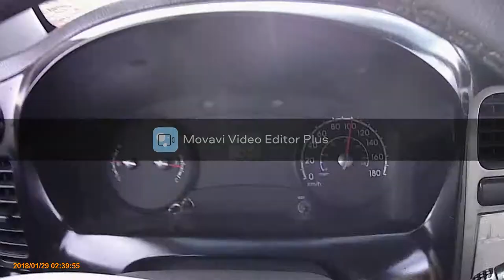S&C sinalização horizontal (voltando do Sítio D'Badia).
Mostro meu dia a dia na sinalização, para ajudar aqueles que possam ter curiosidade no conteudo, assim ajudando sobre este tipo de trabalho (Pintura de vias, rodovias, estacionamentos e fabricação de placas e instalação de bate-rodas , quase tudo do ramo.
Instagran: scsinalizacaoficial.
A procura dos 1000 inscritos.